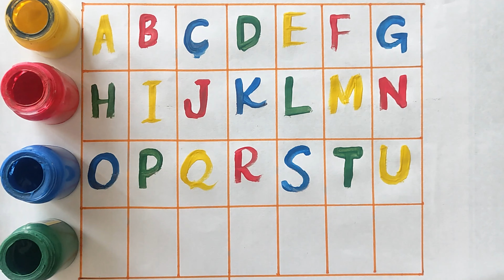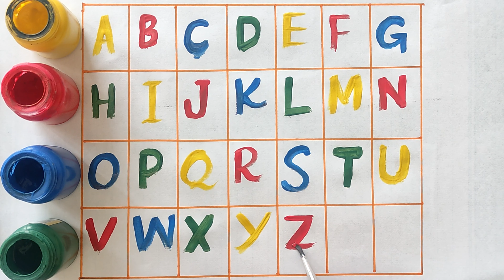how to write abc for kids - complete ABC - alphabet song - abc, ABC 4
how to write abc for kids - complete ABC - alphabet song - abc
how to write abc for kids - complete ABC, abc - phonic song - alphabet song
abcd education kids Learn abcd Alphabets a to z for Kids - abc song for kids -abc phonic song
ABC Alphabet Songs with Sounds for Children 1 - complete ABC, abc
Learn ABC Alphabets A to Z for Kids - abc song for kids -abc phonic song
A For Apple - ABC Alphabet Songs with Sounds for Children - abc song - phonic song
Learn abc Alphabets a to z for Kids 1 - abc song for kids -abc phonic song

Solved Queries
learn abc
learn alphabet
learn
learn the alphabet
learn numbers
learn phonics
learn colors
learn english
learn to count
learn alphabets
learn abc for toddlers
learn abcd
learn abc